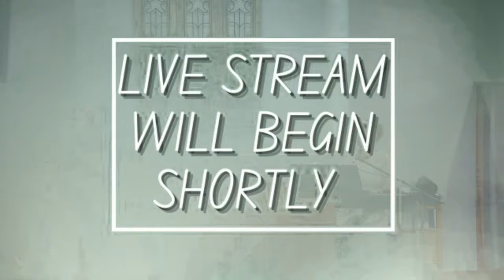8/18/2021 Please Remember Me - Bro.Tim Norman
Please join us for our Wednesday night bible study with Bro. Tim Norman.
Reference Scriptures:
Psalms 136:23
Luke 23:42-43